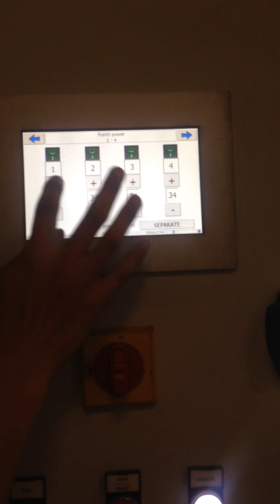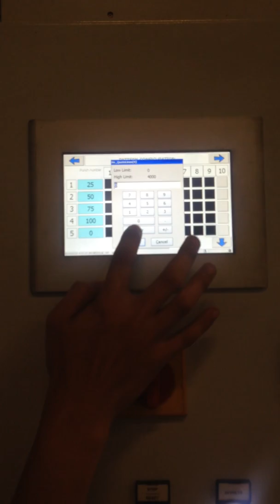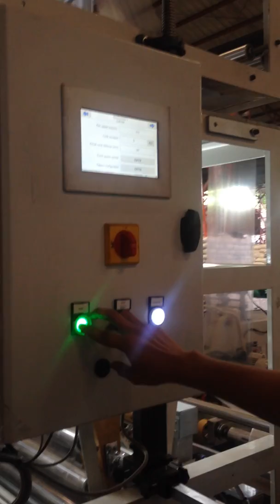punching machine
operation set-up